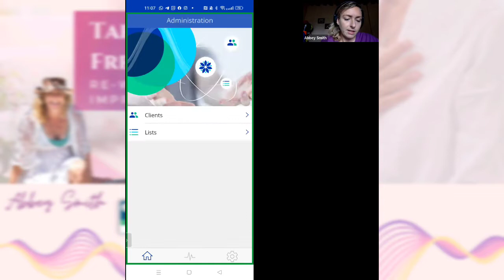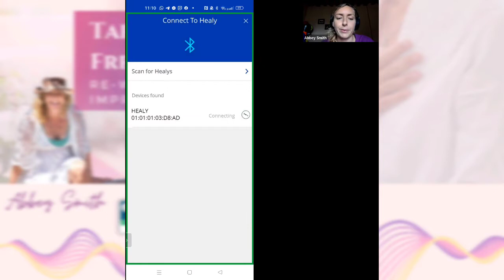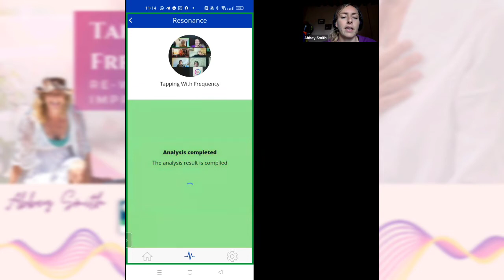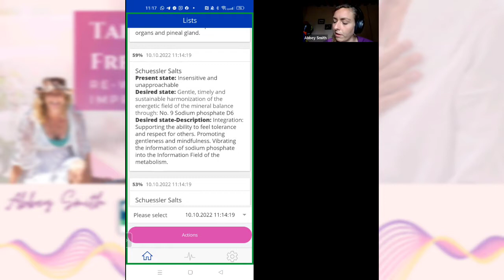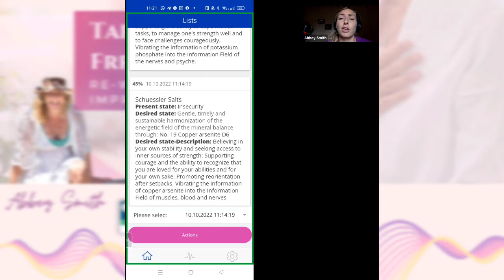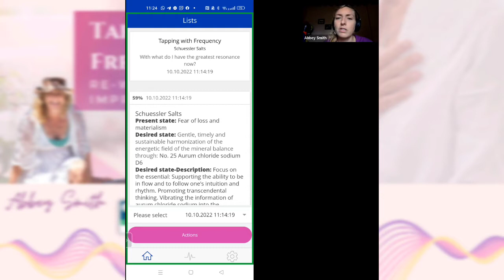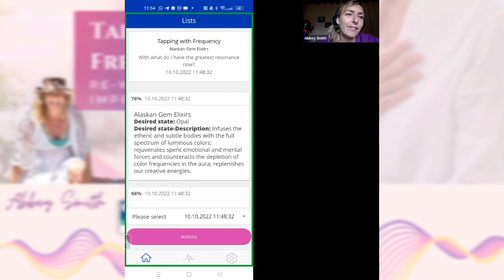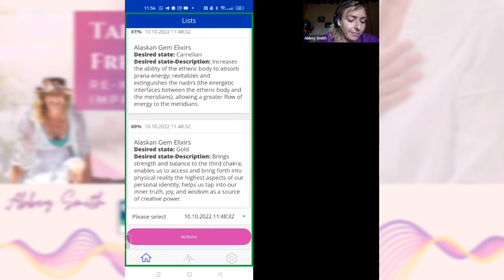Tapping with Frequency: Re-wire Your Mind & Improve Self Worth With Anya Berry & Abbey Smith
Working with Abbey Smith & Anya Berry using Tapping (EFT) and Healy Frequencies. We will open the first destructive layers in our energy field, uncover the limiting layers and identify what’s blocking us from being our true and authentic self.

We can then use this information to empower ourselves through self-healing, tapping on specific points on your body to release those blocks and improve your mental wellbeing.

Healy Support and Guidance - Join our free Facebook Community

Interested to build a Holistic Business and join other business owners?

Notice: Healy is designed to harmonise your Bioenergetic Field and enhance recovery, vitality and wellbeing, not to cure, treat, mitigate, diagnose or prevent disease. The information on this website is for reference and educational purposes only. It should not be treated as a substitute for professional medical advice, diagnosis or treatment. You should always seek such advice from a qualified medical professional.

Notice: Healy World, with the advice of its medical advisory board, allows its Members (Healy Avalon) to only make claims that are contained in company materials meant for public distribution. Please contact the company concerning any claims about which you have questions. While Healy Avalon endeavours to keep the information contained in these pages current, no warranty or guarantee concerning the accuracy, suitability or timeliness of information is made. Healy Avalon is not responsible for any loss or damage resulting from the use of the information provided on these pages. All information is presented on an “as is” basis and responsibility for its interpretation and use lies solely with the user.